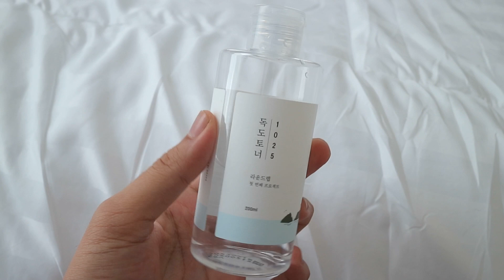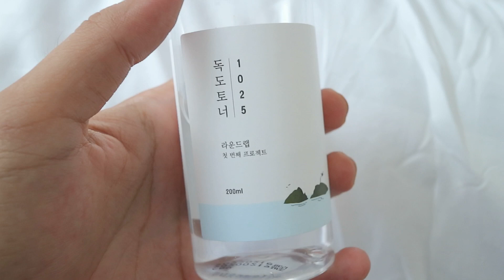♡ “ รีวิวตามคำขอ ” โทนเนอร์น้ำใสๆ Round Lab Dokdo Toner 💦 โทนเนอร์เกาหลี สิวผด หาย หน้าใส | จบบ ♡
รีวิว โทนเนอร์ | โทนเนอร์ เกาหลี | Round Lab 1025 Dokdo Toner | รีวิวตามกระแส
เจมส์ซื้อตัวนี้มาจากร้านนี้

RoundLab 1025 Dokdo Toner | dokdo toner | roundlab dokdo
โทนเนอร์ สิวผด